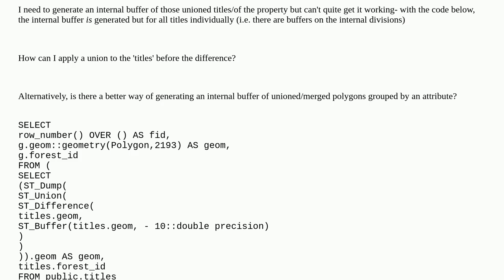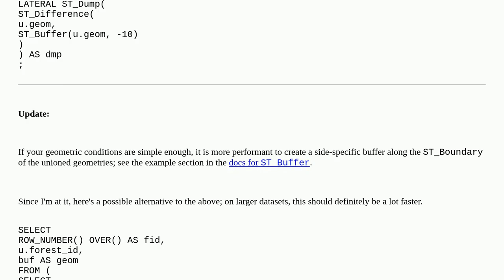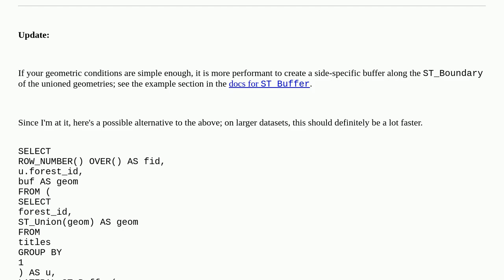PostGIS SQL: Internal buffer of unioned polygons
A special thanks goes out to the community

  sql postgresql postgis